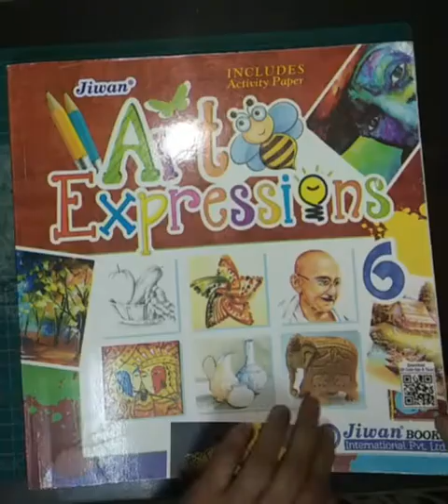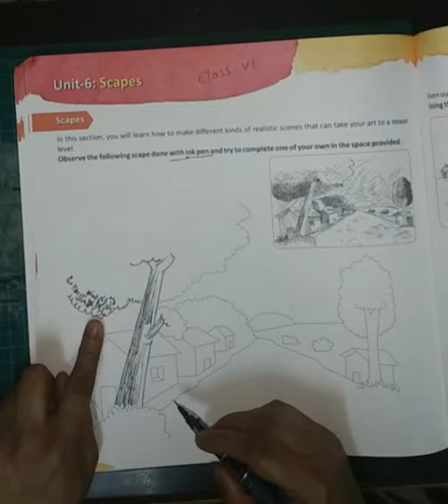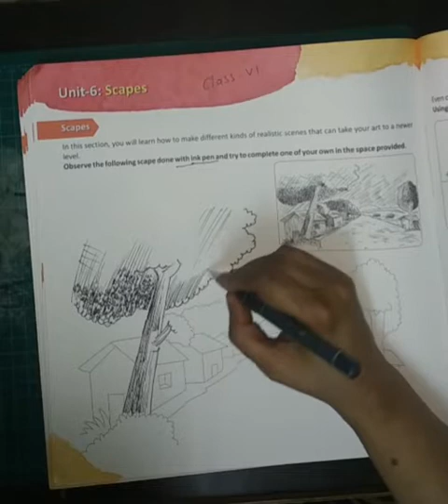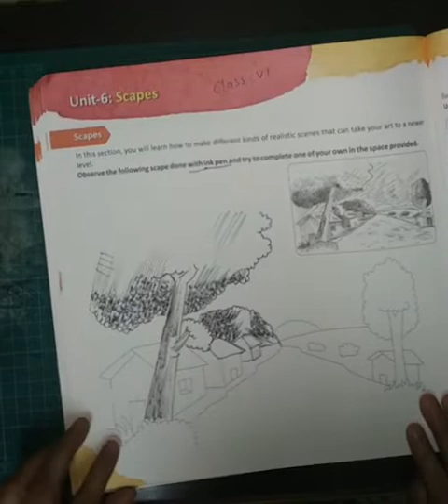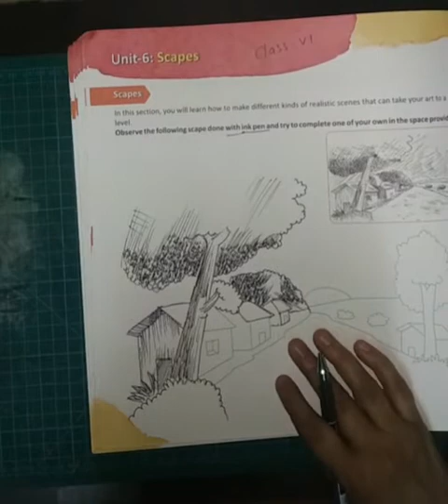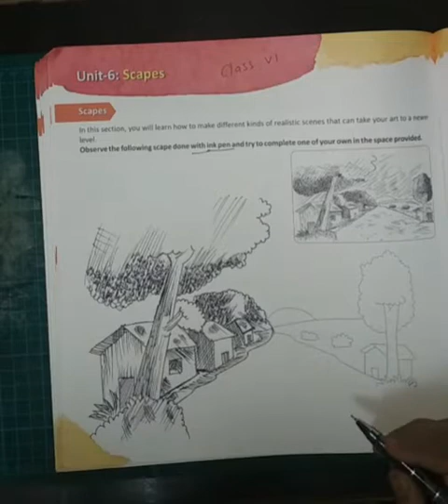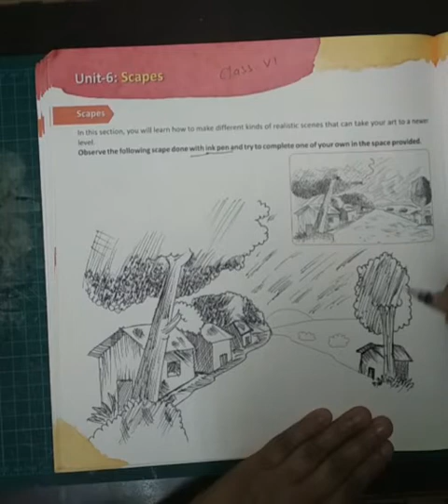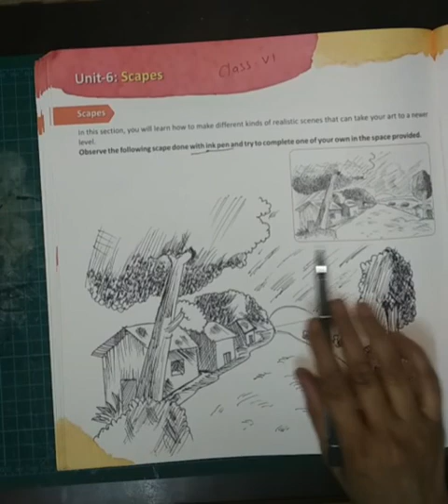class6th Unit - 6 Landscape ( pen shading ) Page no. 70